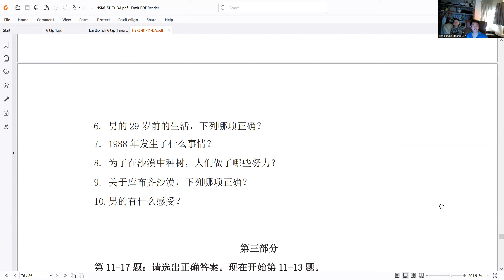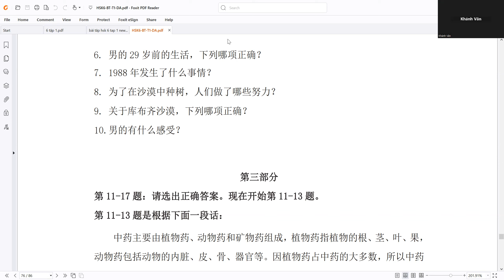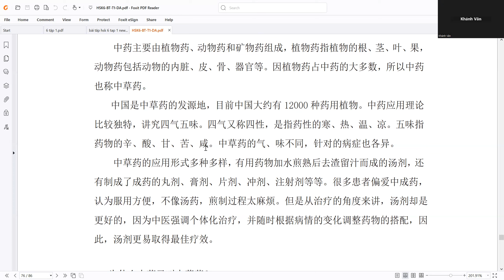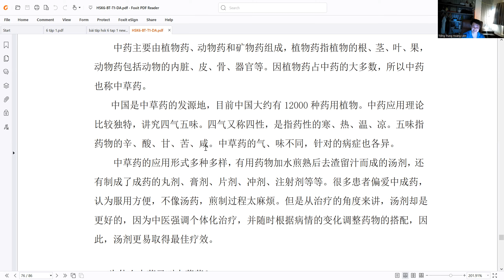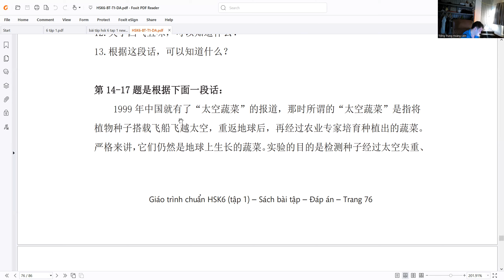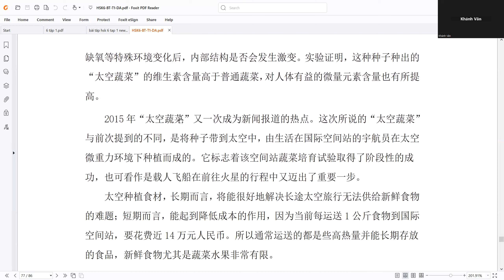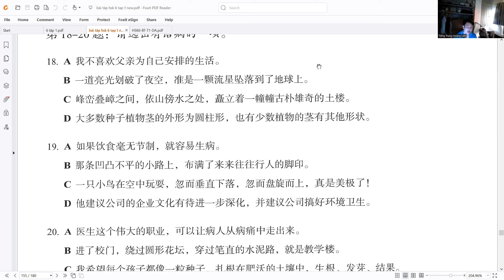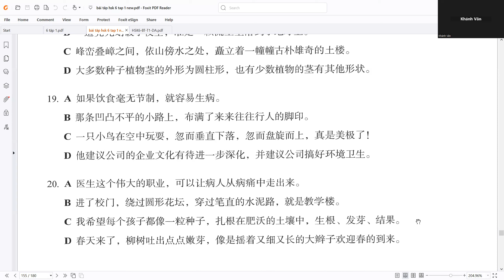HSK 6 baif 18 phần 2 2.11.2023 tiếng Trung Hoàng Liên, thầy Thọ zalo 0977941896